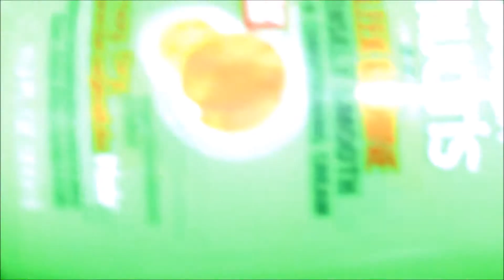My First BOMB ass wash n go!!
Hey EVERYONE!! I just wanted to show y'all my hair!! OMGGG!! I WAS SOOOOOOO EXCITED ABOUT HOW IT TURNED OUT!! THUMBS THIS VIDEO UP & I WILL SHARE THE PRODUCTS THAT I USED WITH ALL OF YOU!!